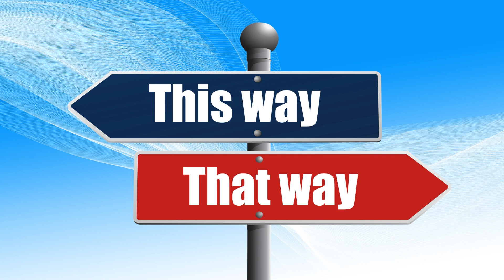La puissance de l'amour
Voici le troisième volet d'un homme amoureux : puissance de l'amour